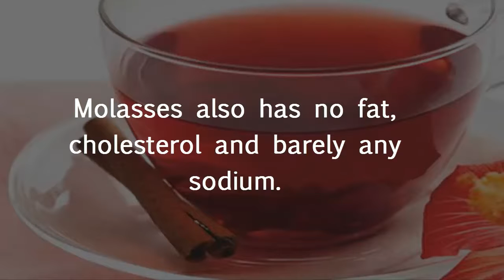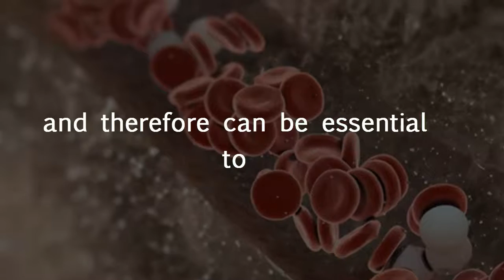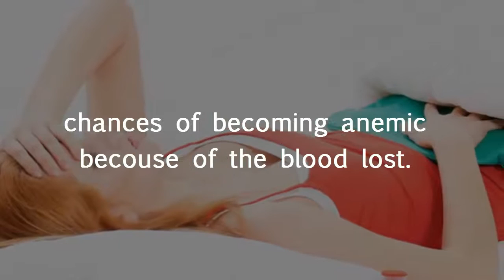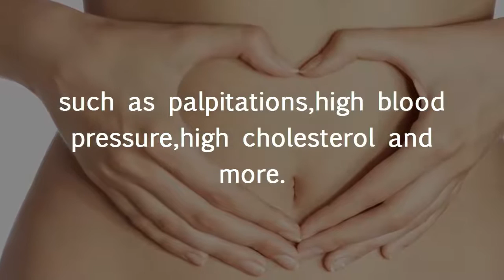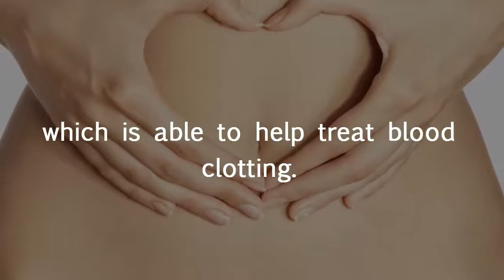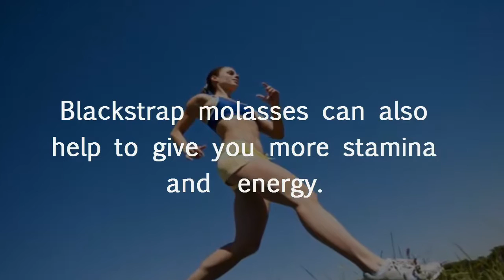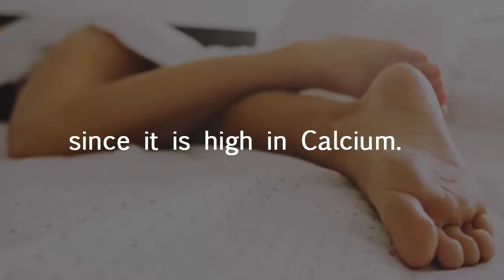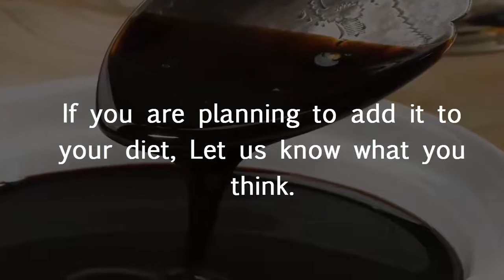10 Blackstrap Molasses Benefits That Will Improving Your Health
10 Blackstrap Molasses Benefits That Will Improving Your Health.An ingredient that can most likely be
found in your pantry is blackstrap molasses,which is a thick,dark syrup.